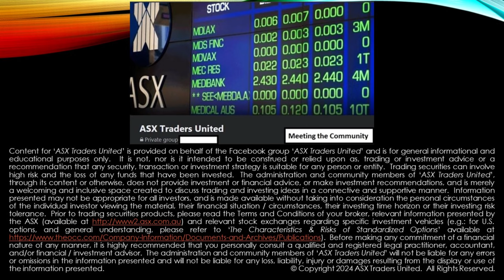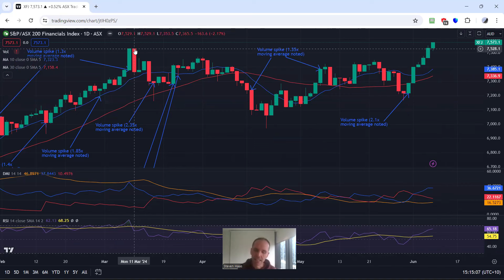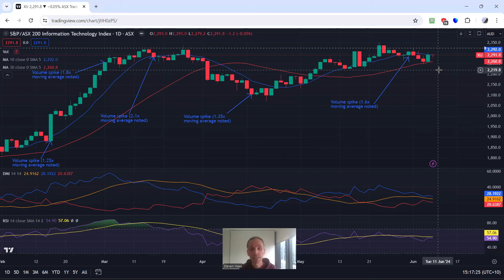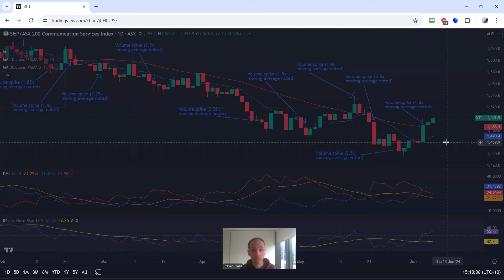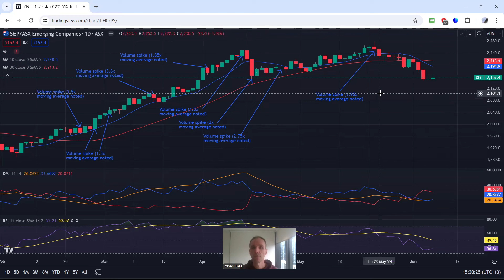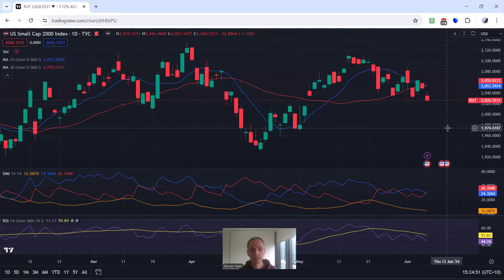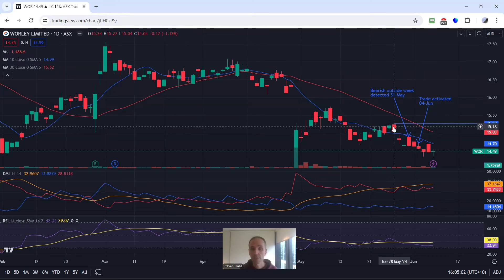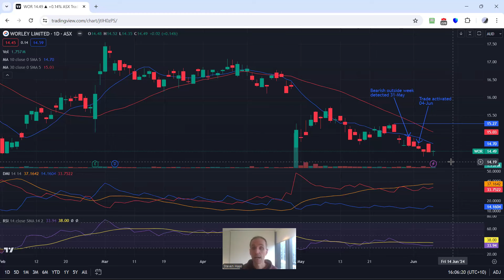Stocks of the week (07 Jun '24) - Analyzing Market Language: How to Interpret Cautionary Notes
Timestamps of interest:
0:38 - Australian indices/volatility
12:37 - US indices ($SPX / $NDQ / $DJX / $RUT / $VIX)
17:42 - Bond markets ($TLT / $VGB)

Charts/scan analysis for selection of potential trades:
20:57 - Recap of last week's scans ($BYE / $DEV / $GLN / $JMS / $KSN / $QUB / $CRN / $GPT / $HDN / $SEK)
35:35 - Review of scans from the past - further bullish potential? ($BC8 / $PSC / $SPR / $SLR)
41:07 - Review of scans from the past - further bearish potential? ($CTT / $EDV)
45:52 - This week's scans ($TNE / $DRO / $WOR)